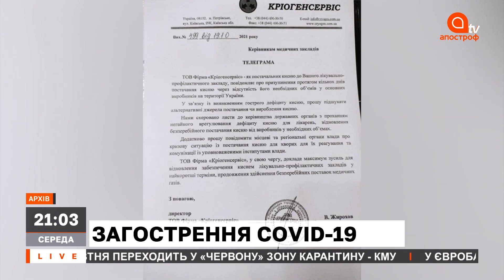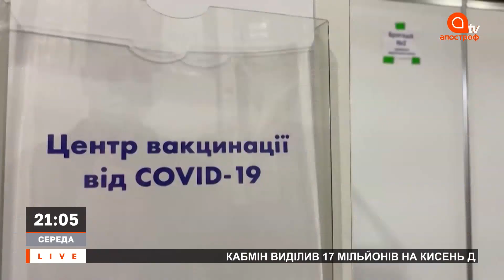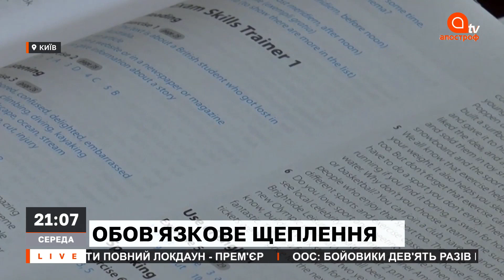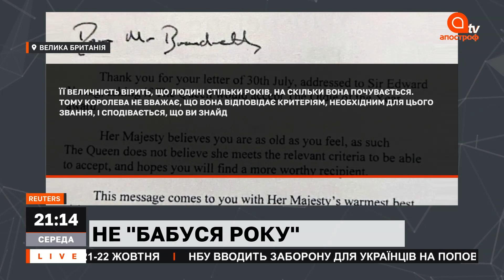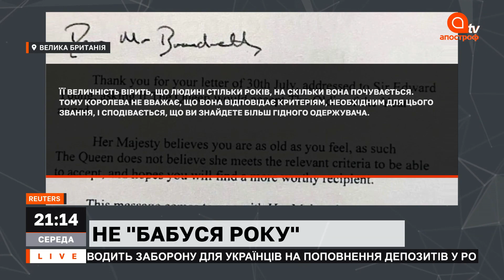Азарова заарештовано заочно. Покарання за примус до вакцинації? Транспортні тарифи зростуть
Дивіться український незалежний інформаційний телеканал Апостроф TV.
Підсумкові новини сьогодні від Апостроф TV:
– Печерський суд заочно заарештував Миколу Азарова;
– Петицію про примус до вакцінації має розглянути президент;
– Елизавета II відмовилася від статуса “бабусі року”.